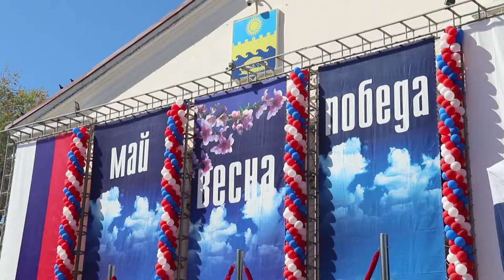Первомайская демонстрация в Анапе